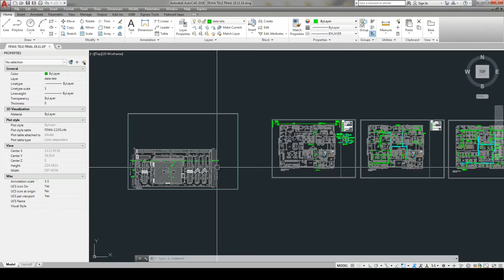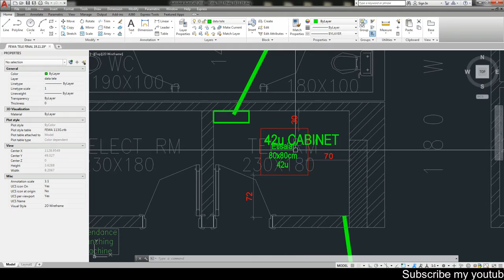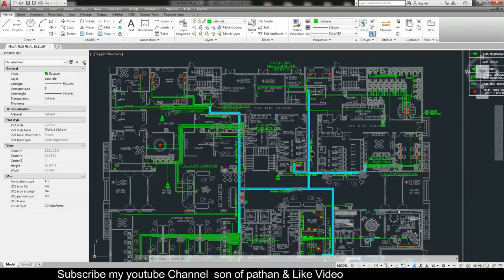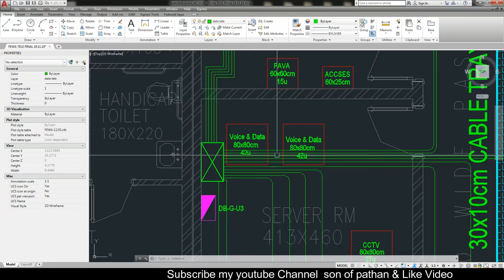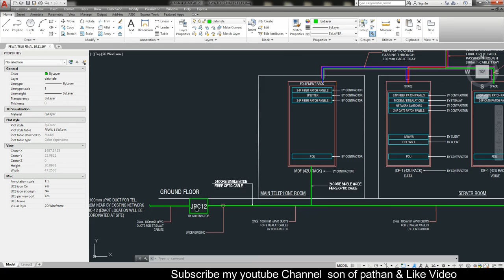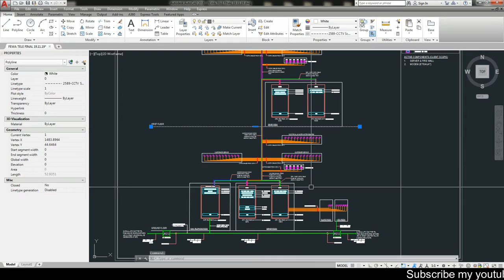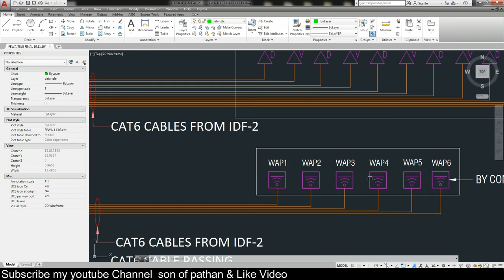how to make structured cabling drawing as per Etisalat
Asllamualekum Dosto,
ajj k s video mai apko mukamal pata chal jaiga k kis trah bnta hai our kia kia requirement hota hai s k bnane mai

My PC for Editing:
HP Z400